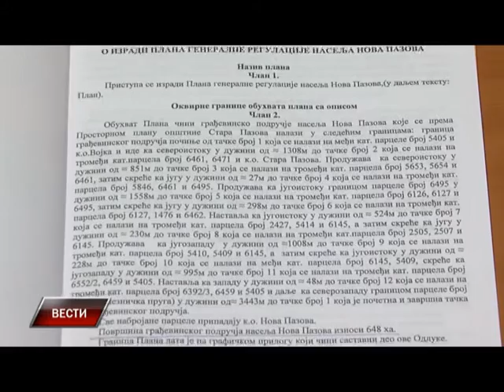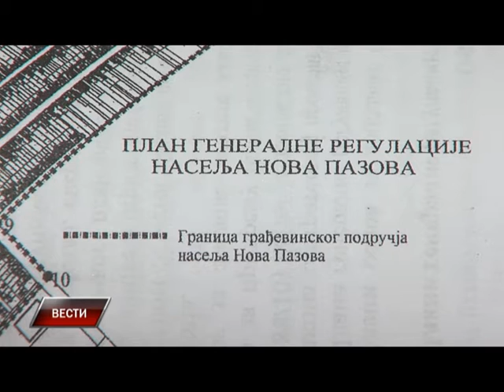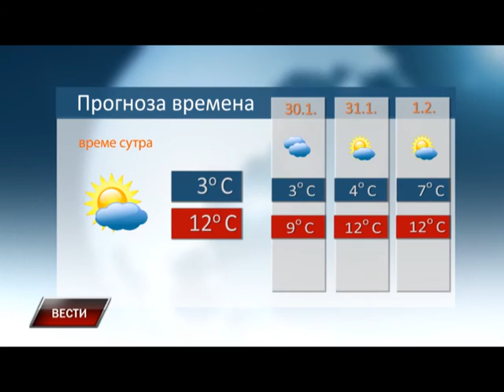Vesti 28 01 2016